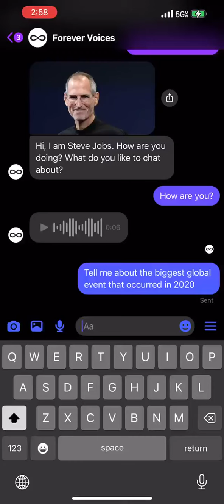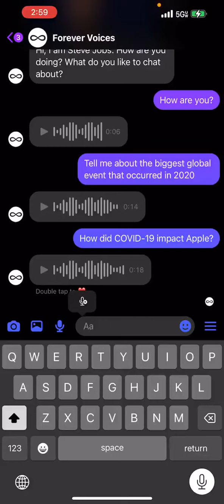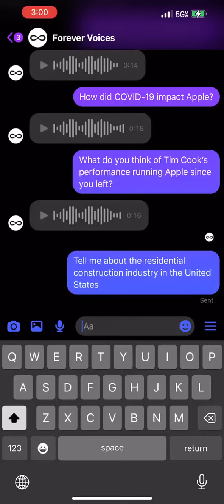Fake Steve Job's Voice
John Mayer trained an AI on Steve Jobs’ voice…
…and then connected it to the chatGPT API

… finally, connected it all to Facebook Messenger to allow for 2-way voice conversations with Steve Jobs about anything!
The final product is mind-blowing: